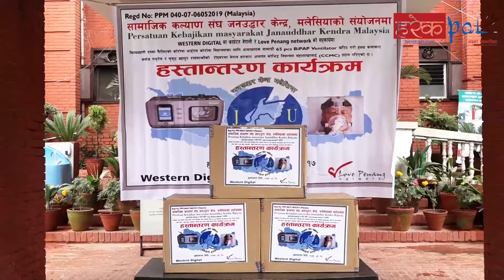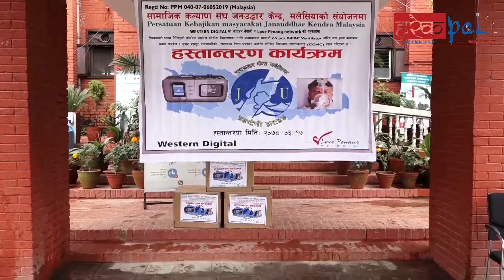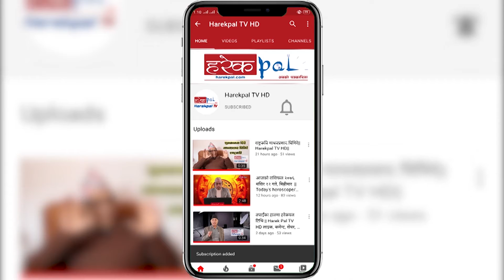बाईप्याप भेन्टीलेटर हस्तान्तरण